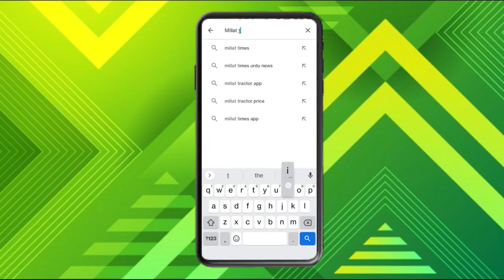मस्जिद का लाउडस्पीकर उतार लो, नहीं तो हिंदू वाहिनी उतार देगा। खुली धमकी।Millat Times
Account Details
IFSC: KKBK0004651
Kotak Mahindra Bank: Ishwar Nagar, Main Mathura Road New Delhi 110065